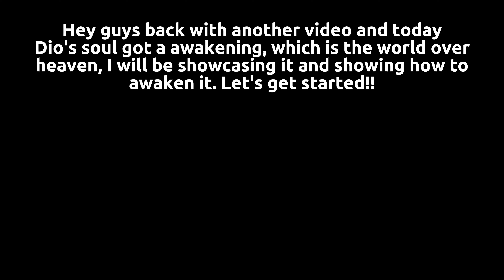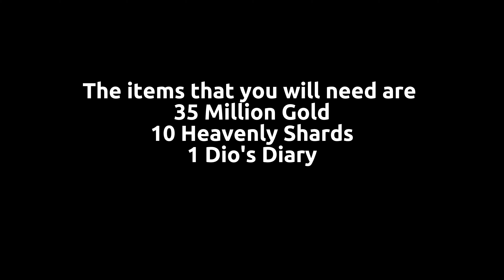The World Over Heaven Showcase + How To Awaken Dio | Anime Spirits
CODE: TWOHUPDATE

Hey guys back with another video and today I will be showcasing the new TWOH ability, this is a awakened version of dio's normal ability. I will be showing how to awaken dio in order to get TWOH, this soul is OP in damage as well. Like and Sub if this vid helped!